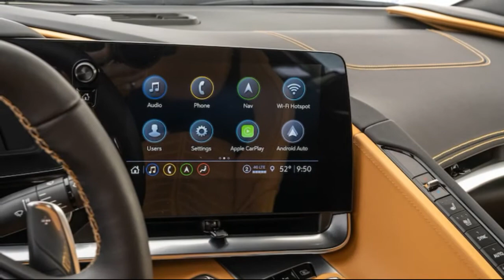2022 Chevrolet Corvette Z51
How the Corvette Z51 Was Faster (Once) Around One Track Than a Porsche Cayman GT4
For one glorious lap, a base Corvette took down a street-legal track car.

What nonsense is this, you're wondering. You've no doubt read our 2020 Best Driver's Car results and saw the Porsche Cayman GT4 was 1.7 seconds quicker around WeatherTech Raceway Laguna Seca with a manual transmission than the Chevrolet Corvette was with a dual-clutch automatic. How did the Chevy make up a deficit like that? Different track, different day.
It was a bitter cold day at Willow Springs International Raceway's Streets of Willow track, a tight and technical little track that rewards handling capability above all else. We weren't there to compare the two cars, but we had both a 2021 Porsche Cayman GT4 PDK with the lightning-fast dual-clutch gearbox and MotorTrend's long-term 2021 Chevrolet Corvette Z51 test car, and we had hot shoe Randy Pobst, so why not set some hot laps?...